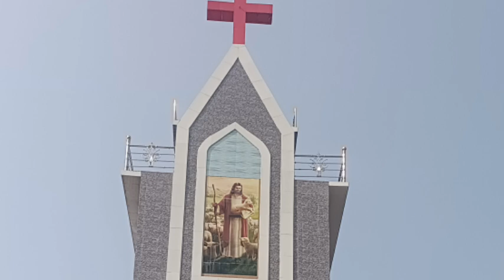Sadu Sundarshing ni Iswr nagirnai # M.Basumatary ##